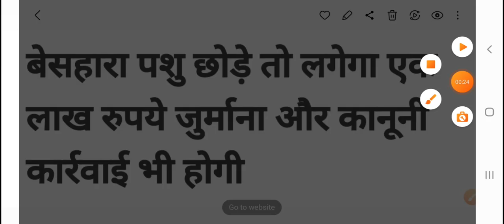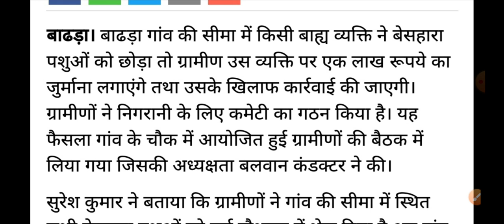हरियाणा सरकार का बड़ा फैसला//सुन लो सभी! ब्रेकिंग न्यूज़